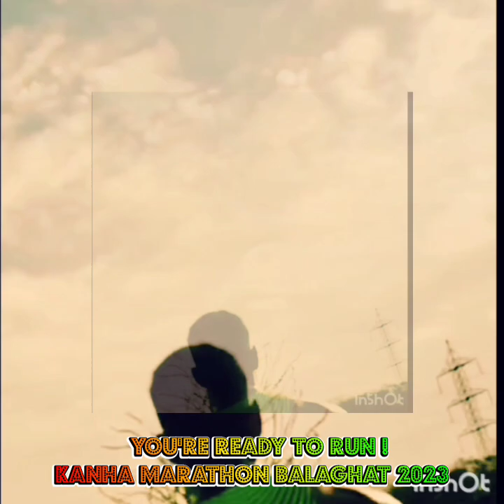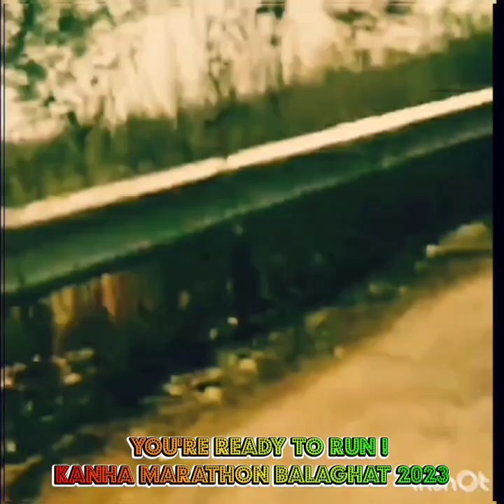Kanha Marathon Balaghat 2023 Ready to run#video